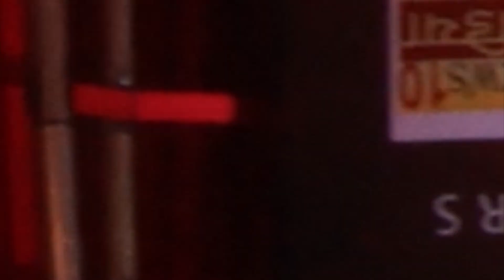Mr. Sarb Raj Singh Anand at the India Brand Icon Awards, 2024 | Mrs. Brett Lee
gets recognised at the India Brand Icon Awards, 2024 by Time Cyber Media Pvt Ltd in Mumbai in Mumbai in presence of Former Australian Cricketer Mr. Brett Lee

on stage to received the award.